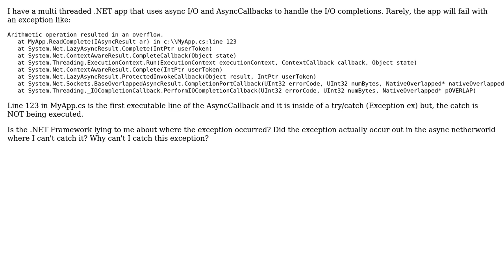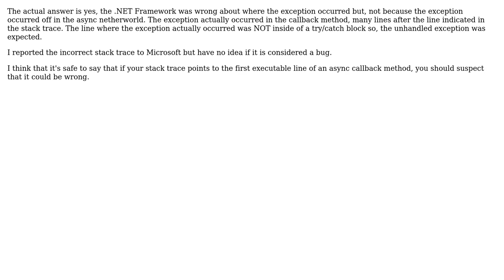Can an async I/O throw an uncatchable exception? (2 Solutions!!)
Can an async I/O throw an uncatchable exception?

With thanks & praise to God, and with thanks to the many people who have made this project possible! | Content (except music & images) licensed under CC BY-SA | Music | Images & others | With thanks to user John Vottero user crauscher and the Stack Exchange Network Trademarks are property of their respective owners. You are responsible for your own actions.